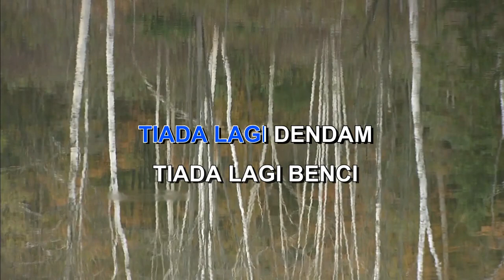HAPUSLAH SUDAH HARVEY MALAIHOLO Indonesian Malay Karaoke